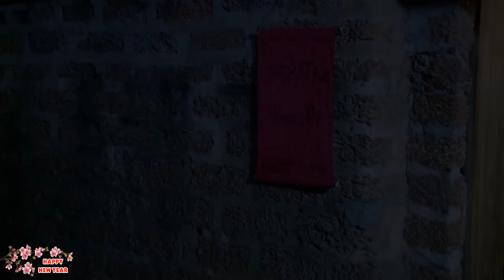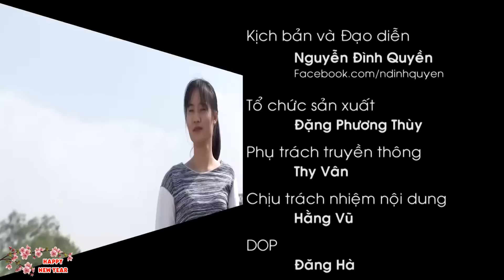Hài Tết 2023 | Cười Nguyên Ngày với Hài Tết Quang Thắng, Quốc Anh